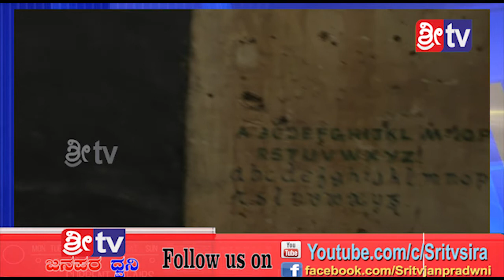sri tv news 27-06-2019